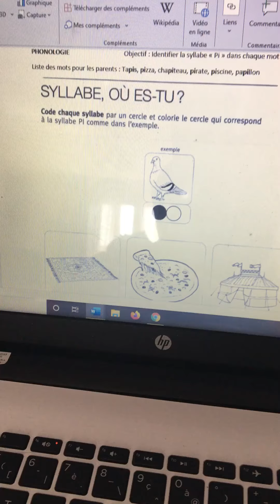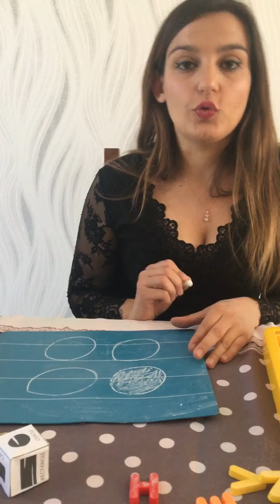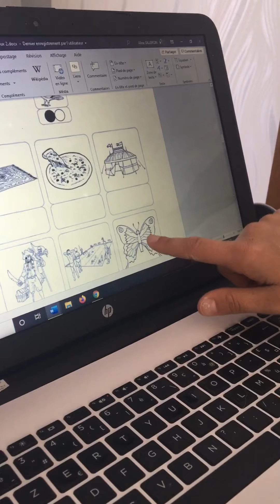Phonologie GS syllabe « PI »